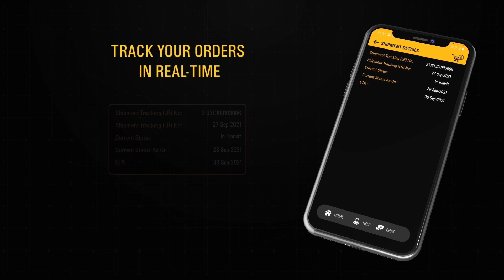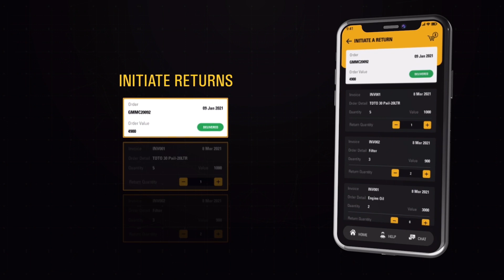Launching GmmcoAssist – Go Online – Order Parts and Services anytime, anywhere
Experience Aftermarket Solutions like never before! Join us at the launch of GmmcoAssist – Go Online, our new customer app and portal!